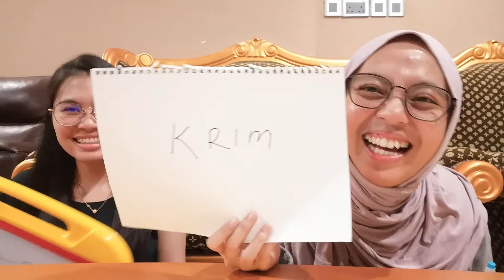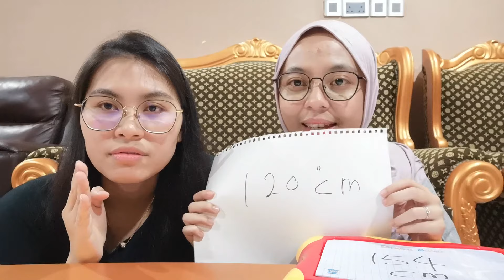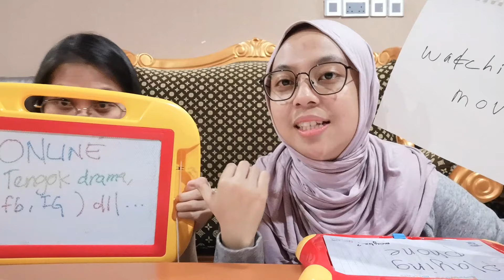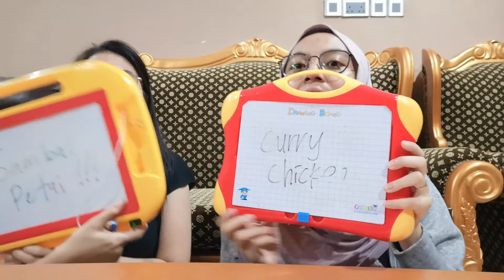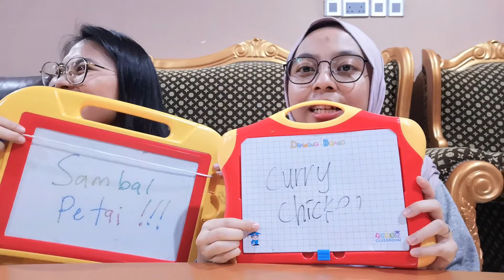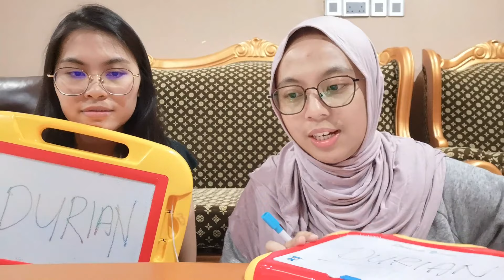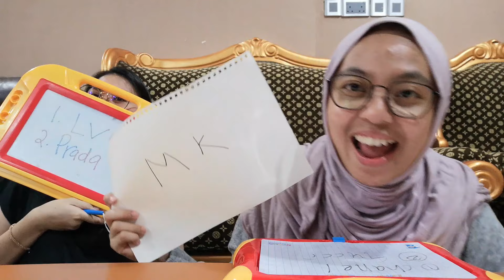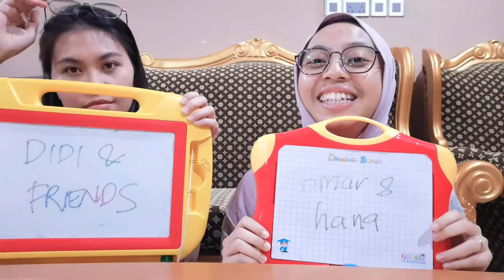#9 Cerita Su | Family | 10 QUESTIONS ABOUT MAMA, WHO KNOWS MAMA BETTER?! 🤨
Assalamualaikum & hai!

This episode of my Vlog is all about our Mama! Featuring my one and only sister! ❤